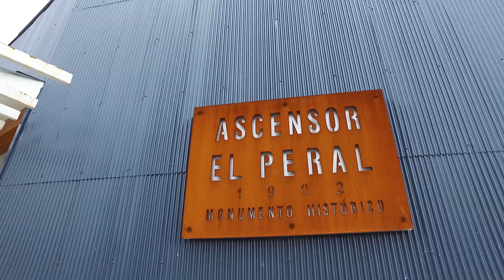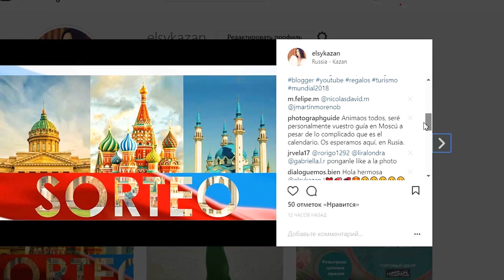Ultimo dia de mi movil en VALPARAISO l VIÑA DEL MAR l CHILE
El sorteo pasa en mi Instagram @elsykazan

SÍGUEME:
Instagram        elsykazan
Vkontakte.com/elsy84
Facebook      Aysylu Valeeva